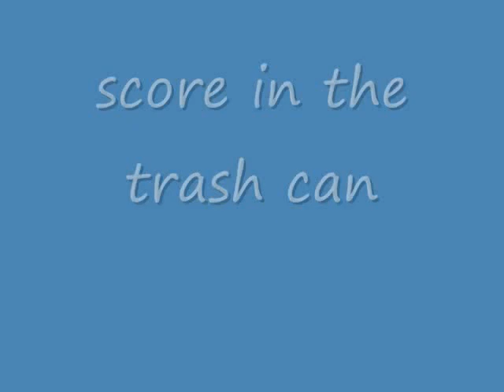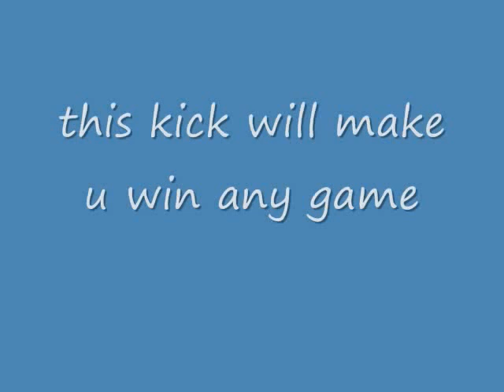nice street football player 2 (spanish version)